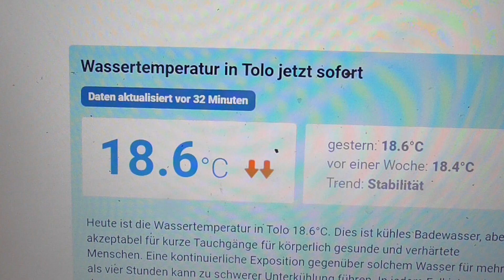KATANA 291223 2 WASSERTEMPERATUR TOLO